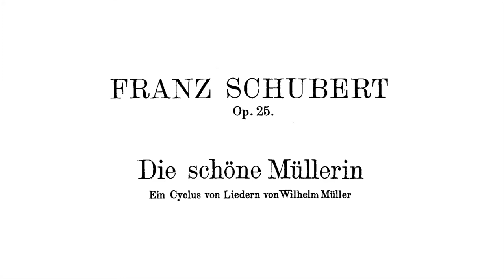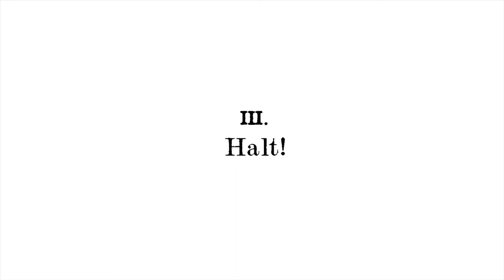Schubert - Die schöne Müllerin, 1-4 | Music x Photography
1.Das Wandern - apprenticeship completed, the journeyman miller steps out into the world

2.Wohin - compelled by a strange feeling he follows the path of a brook

3.Halt - through the trees he glimpses a mill; is this where the brook was leading him?

4.Danksagung an den Bach - he set out looking for work, but surrenders to the feeling that here, in this mill, he has found more.

We are pleased to announce our Music x Photography project on Schubert's song cycle Die schöne Müllerin.

More than a normal recording, far more than a concert performance, the experience of recording these songs has felt like it deserves the term 'music-making'.

My dad first had the idea of trying to record some music together, apart. We played around with a few favourite songs, but felt drawn to a slightly larger project. Pragmatism directed the choice of piece; having performed the cycle last year, Die schöne Müllerin seemed a plausible choice for us to sidestep some of the problems of rehearsing over a laggy internet connection.

It was a novel challenge to record the piano and vocal tracks separately in such a way that their combination sounds like music, and not a metronomic jigsaw-puzzle. Hopefully we have to some degree succeeded! Home-brew audio reflects the unique circumstances; at the start of this project we were still housebound.

Then there was the question of how to present the music: nobody needs to see 20 songs worth of Leach Vater/Sohn living room interiors, and I'm really not clever enough to synchronise and stack video anyway. But perhaps video isn't always the answer?

In his poems Müller establishes a number of simple visual elements which develop as the story progresses. Blue of the water, the sky, the Müllerin's eyes. Green of spring, the ribbon on the boy's lute, evergreen love. Green too of the forest, the hunter's domain...

So, I thought of photographs. And so, I thought of Yat Ho Tsang. In the before-times (only shortly before the Corona-times) he made some new photos to help refresh my website - I had joked that one or two of them looked like potential cover photos for a future Müllerin recording. Happily he was interested in the challenge!

Die schöne Müllerin is a story about a young miller following a Brook and seeking for love and his future. From the poems it is hard to tell what actually happened and what the relationship between the young miller and the mill maid really was. On top of this ambiguity, there are a number of central dualities: young miller and hunter; green and blue; brook and forest; love and hate; reality and fantasy; activity and passivity. These, as well as many other elements mentioned in the poems, all provide a lot of room for visual imagination. The main goal of Yat Ho's photos is not to tell the exact story which has already been masterfully told by the text and music, but, like our protagonist, to follow his brook to his own fantasy world - an escape from the reality. And this is also what he hopes to bring with this project to our audience online.

When it becomes possible we plan to present these songs and pictures in some sort of gallery-concert - we hope to see some of you there! In the meantime, we'll continue to make music.

for the lastest update.

Andrew Leach - piano - Ipswich
Edward Nilsen-Leach - tenor - Oberursel
Yat Ho Tsang - photography - Frankfurt am Main